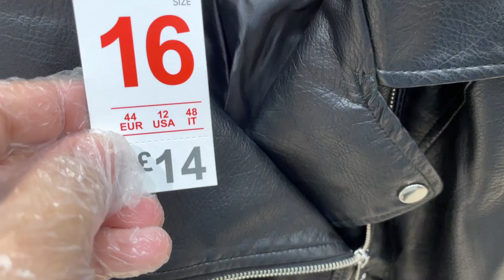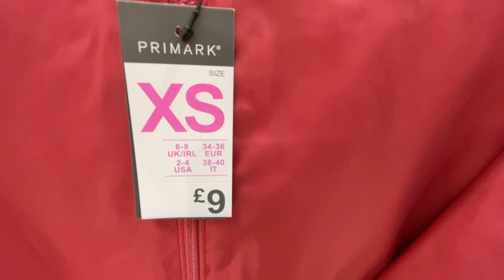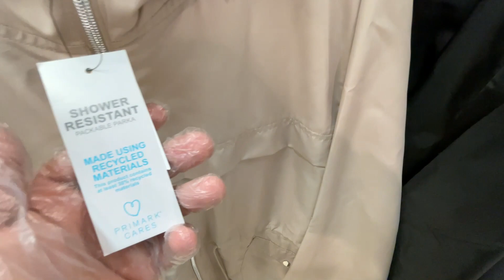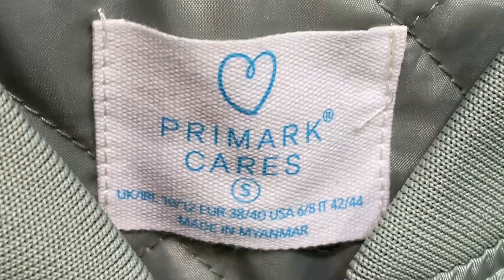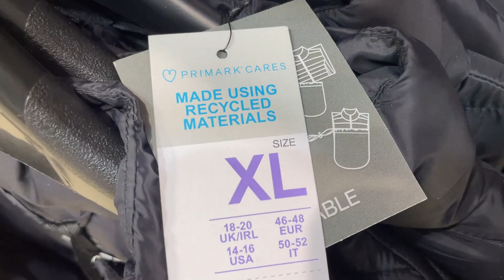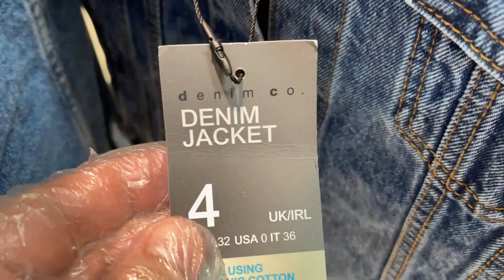Primark Women's Jackets and Coats Collection | June 2021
Primark What's New in Ladies Coats and Jackets | Primark UK
Watch Newest Low Price Women Jackets, Coats and Raincoats